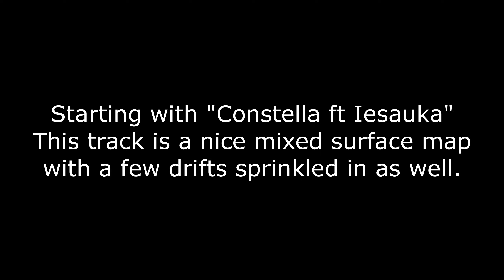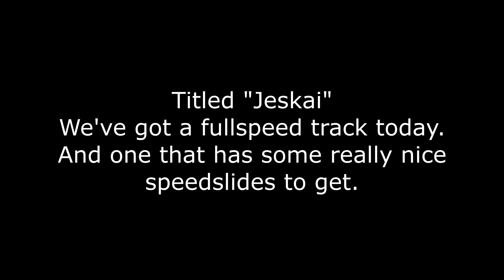Trackmania Track of the Day | Weekend of September 14th - September 15th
This weekend we tackle "Constella ft Iesauka" and "Jeskai"
SONG: